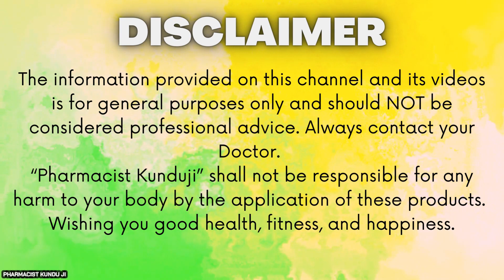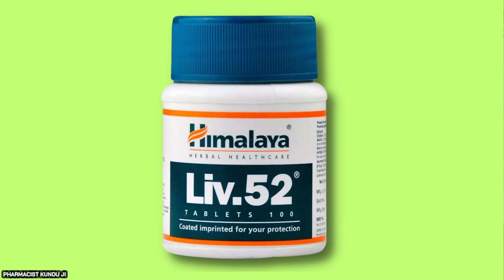Weight gain kaise kare in hindi | मोटे होने की दवा | Mota hone ka tarika | Pharmacist Kunduji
Weight gain kaise kare in hindi |   | मोटे होने की दवा | Mota hone ka tarika By Pharmacist Kunduji. Know here, How to gain weight fast without no side effects.
GRD Superior Whey protein powder Chocolate Flavoured, 400g
GRD Bix Chocolate Flavoured High protein Biscuits, 250g

Bevon - Bottle of 200 ml Suspension
Aristozyme - Bottle of 200 Ml Liquid
🙏This channel is for Education & information purposes only.

⚡ SURANJAN KUNDU
Video Highlights-

mote hone ka tarika
grd powder
mota kaise ho

protein powder for weight gain

weight gain kaise kare in hindi

accumass weight gainer powder

best health syrup

best weight gainer
desi jadi buti se body kaise banaye

mota hone ka nuskha

GRD powder benefits
GRD powder
GRD powder for weight gain
GRD

GRD powder price
GRD powder kaise use kare
GRD powder
GRD powder uses
GRD ke fayde

GRD price
GRD powder kaise le

मोटे होने की दवाई
मोटापा बढाने की दवाई
मोटापे की दवा

मोटा होने की डायट
वजन बढ़ाने की गोली
weight gain in hindi

gain weight

how to gain weight for men

jaldi mota hone ka tarika

mota hone ka asan tarika
vajan badhane ka tarika
wazan badhane ka tarika
wazan barhane ka asan tarika
weight badhane ka tarika
mota hone ke upay
mota hone ka powder
⚡Video Time slot:
00:00 - 00:57 Introduction
00:58 - 02:32 Weight Gain Process
02:33 - 04:19 Final Discussion
⚡ Ques: GRD Powder Health Supplements के tar pe Use Kar Sakte Hai?

जो लोग शाकाहारी होते हैं उनके लिए Protein की पूर्ती करना एक मुश्किल काम बन जाता है. क्योंकि शाकाहार में ऐसी बहुत ही कम चीज़ें हैं, जिनको खाने से बहुत ज्यादा Protein मिलता हो.
तो ऐसे में GRD Powder Health Supplements के tar pe आपकी मदद कर सकता है.

Ques: Types of  GRD Powder?

1. GRD protein powder

व्यस्क (महिला-पुरुष) के लिए उपयोगी।

2. GRD wholesome nutrition supplements

8-15 साल के बच्चे इसका उपयोग कर सकते है

3. GRD Diabetes Care

 स्तर को नियत्रित करने में सहायक होता हैं।

4. GRD smart

गर्भवती व बच्चों को स्तनपान कराने वाली महिलाओं के लिए उपयोगी हैं।

⚡ लिव 52 टैबलेट Kya Kam Karta Hai?

लिव 52 टैबलेट हिमालय ड्रग कंपनी द्वारा निर्मित एक टैबलेट है। यह आमतौर पर भूख को बढ़ावा देता है, पाचन में सुधार करता है, जिगर की क्षति, पीलिया, हेपेटाइटिस ए और बी के निदान या उपचार के लिए उपयोग किया जाता है।

⚡ Bevon Syrup का उपयोग और लाभ?
• विटामिन की कमी
• गाउट
• बाल झड़ना
• कमजोर नाखून
• बायोटिन की कमी

🙏Some helpful Videos for You-